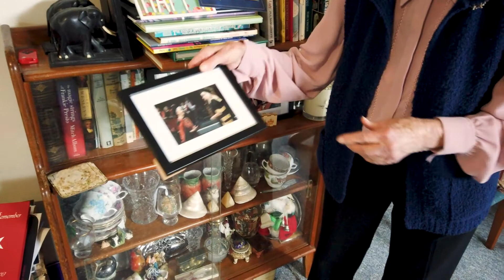60 Seconds of Seniors - Passing knowledge to the next generation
As a physiotherapist, Dr Yvonne Burns AO has dedicated her life to helping others, with mobility and assisting them to live their best lives. With a wealth of experience, she now lectures and enjoys sharing her knowledge with upcoming students.

To celebrate Queensland Seniors Month in 2022, Wesley Mission Queensland is sharing the stories of a diverse group of seniors showing that life doesn’t stop at 60! These people are pursuing their passions, giving back to the community and imparting their wisdom through their life experiences.

60 Second Seniors is a heartwarming and inspiring look at what you can continue to achieve with a positive spirit, a good sense of humour and strong connections to family and the wider community.

It was an honour to get a glimpse into the lives of these very special people. We hope you enjoy watching their stories as much as we enjoyed filming them.